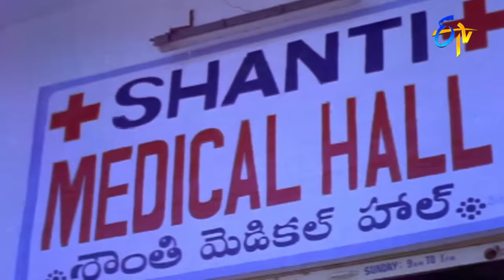సమస్యలు ఎన్ని ఉన్న నవ్వు తూ ఎలా బ్రతకాలో చూడండి | Suhasini | Amma Movie | ETV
Movie : Amma
Cinematography , Direction: Suresh Krishna
Producer : Ramoji Rao
Company : Ushakiran Movies
Story : Akkineni Kudumbarao
Conversations : Ganesh Patro